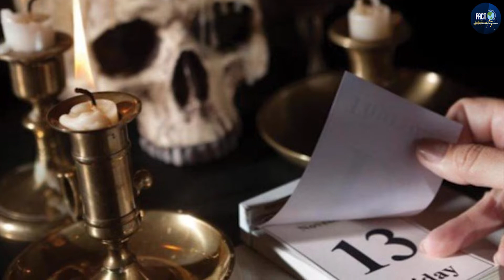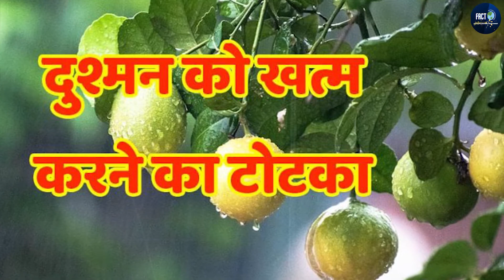Scientist ने माना Superstition है सच| FACT WORLD | अंधविश्वास है 100% सच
Fact World | Documentary | Biography | History | General Knowledge | Entertainment | Devotional | Viral video | Fact Check
Watch all latest video of Fact world here. In this Channel you we go through all the amazing and latest videos.

If you want us to create a content on any specific topic then do let us know in the comment section. or you can mail us at our official Email id mentioned below.

Kindly Do Likes Share & Subscribes.

Team - Fact World